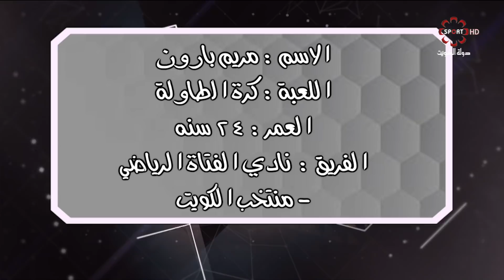برنامج سبورت توك - الاربعاء 2018\9\26